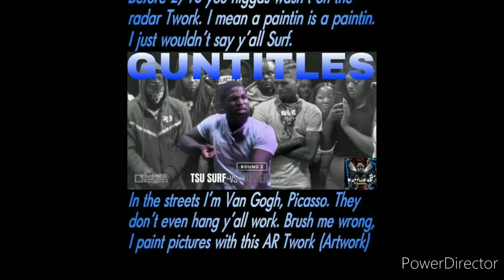battlerap is litty!